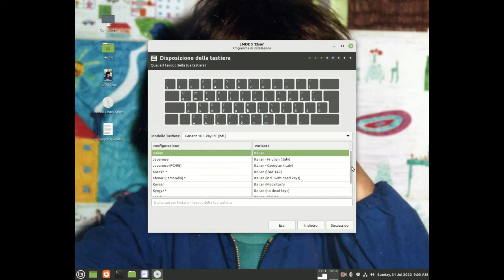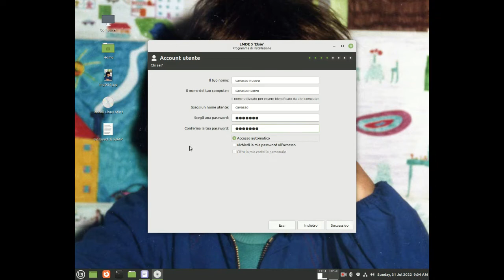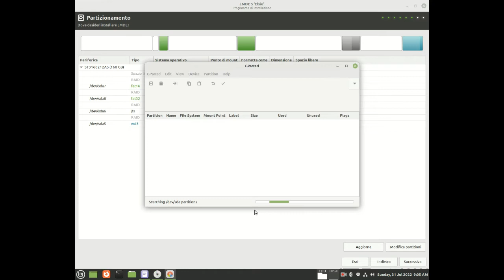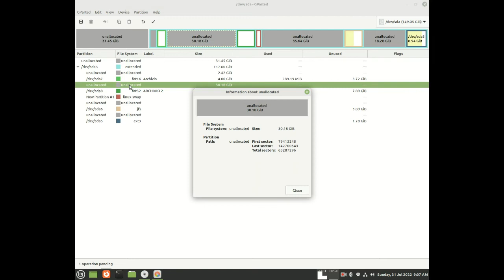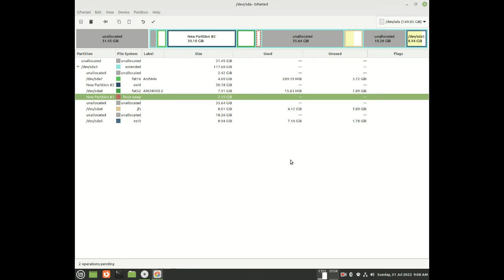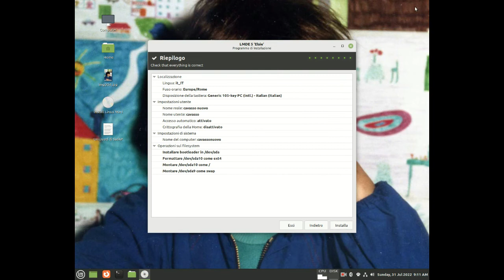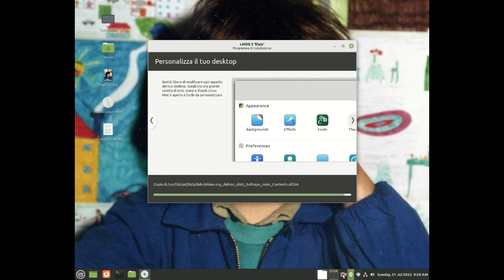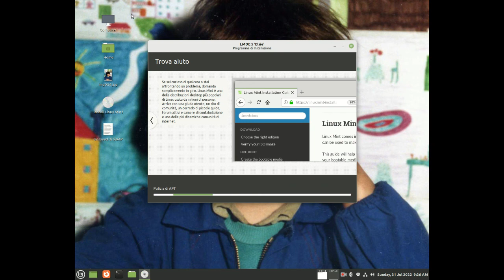Come istallare LMDE 5 (Linux Mint Debian Edition) sul proprio PC.